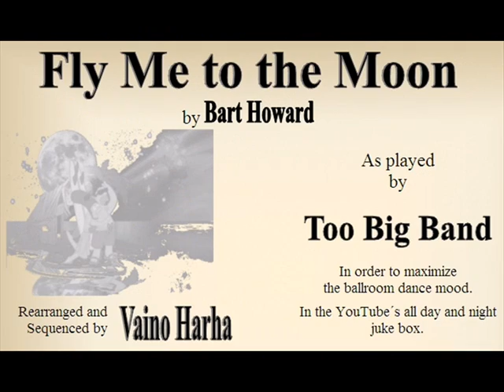Fly Me to the Moon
A damn tiny blueprint for a trip to the moon